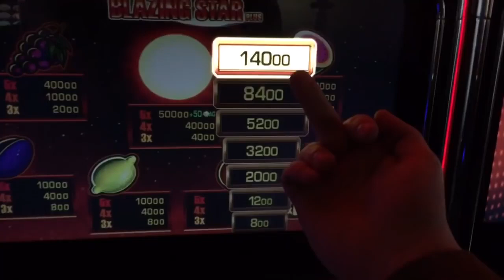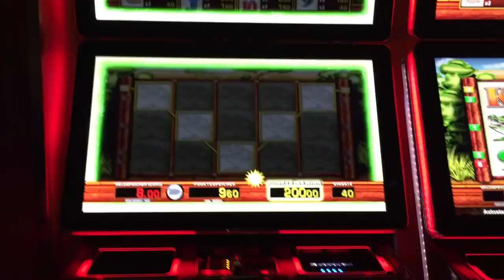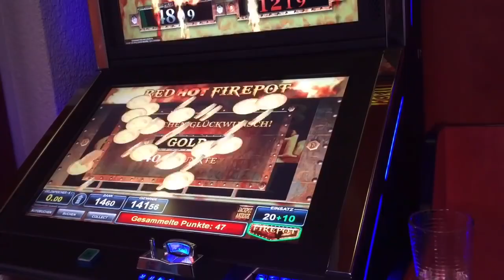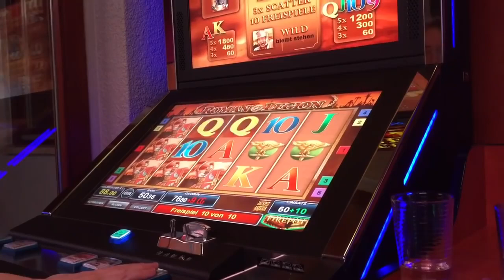Die besten Spielbanken - Germany 2017 - Epic TV